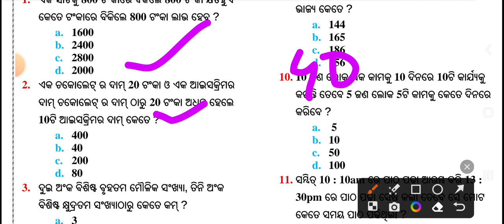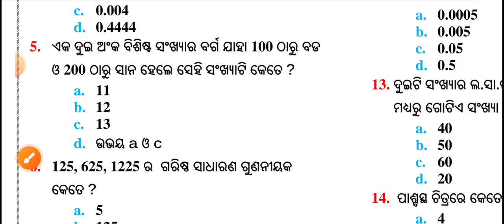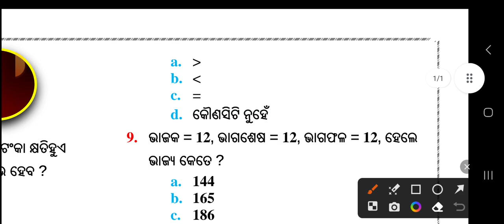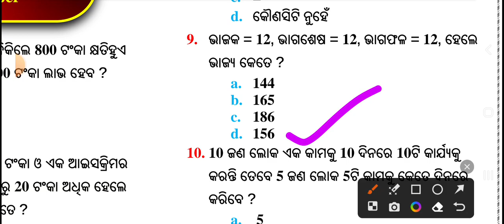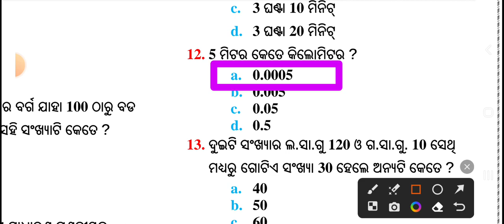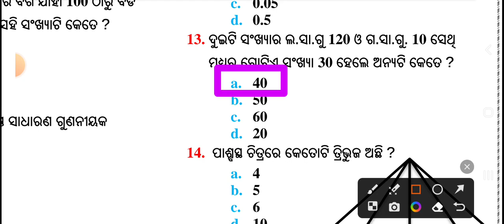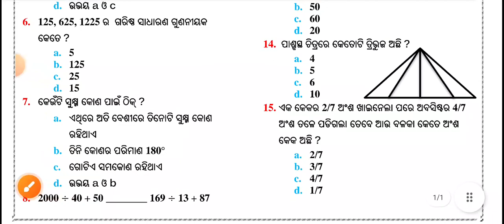OAV MODEL PAPER | ADARSHA VIDYALAYA ENTRANCE TEST 2024 | OAV QUESTION PAPER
5 ମିନିଟ୍ ରେ ଶେଷ | ADARSHA VIDYALA | oav entrance test 2024 | oav mode paper | science model paper | oav 2024 PAPER english model paper | OAV ENTRANCE TEST 2024 | OAV MODEL PAPER | OAVS EXAM 2024

Ehi video resocial science ra ଭାରତର ସ୍ବାଧିନତା ଆନ୍ଦୋଳନ ra eka model paper discuss karajaaichhi.
adarsha vidyalaya entrance exam 2024-25,oavs exam date 2023,class 5 adarsh question,class 5 adarsha exam question answer,5 class adarsha exam 2024,5th class adarsha exam 2023 question answe,
5th class adarsh question paper,adarsha vidyalaya entrance exam 2023-24,adarsha vidyalaya entrance exam 2023-24

odisha adarsha vidyalaya entrance exam 2023,odisha adarsha vidyalaya exam question,adarsha vidyalaya online apply 2024,oavs exam question 2024,oav online apply,
oav entrance exam 2024 class 6,oav entrance exam 2024 class 7

5th class adarsh question paper,adarsha vidyalaya entrance exam 2023-24,adarsha vidyalaya entrance exam 2023-24